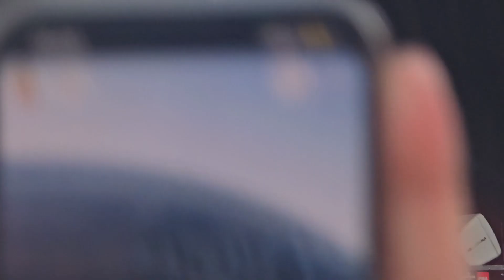Basshunter - DotA @ Helsinki City Festival 14.6.2024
Basshunter - DotA @ Helsinki City Festival, Bolt Arena 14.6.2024